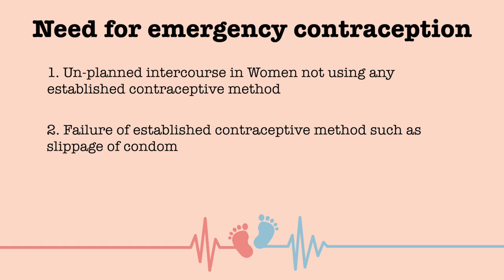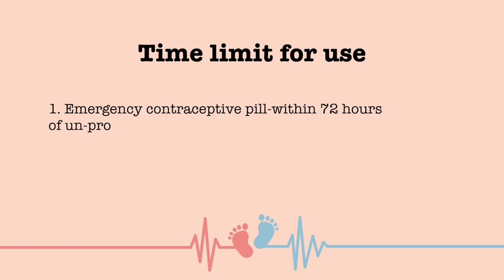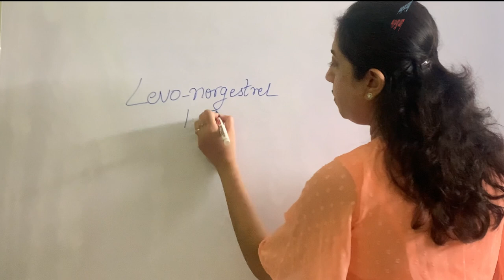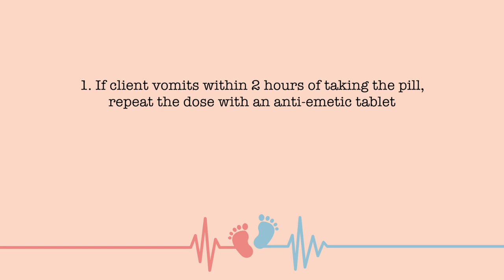Episode-15 Emergency Contraception Pill | हिन्दी में | by Dr Vandana